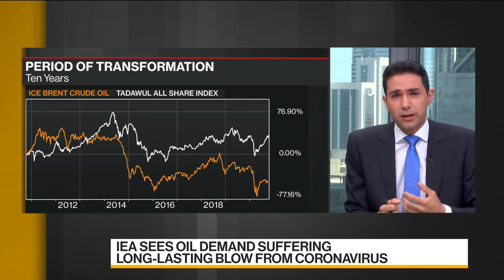It’s Getting Tougher for OPEC+ to Cut Oil Output: Nomura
Oct.14 -- Tarek Fadlallah, chief executive officer of the Middle East unit of Nomura Asset Management, talks about the OPEC+ alliance's oil-supply cuts. He speaks with Yousef Gamal El-Din on "Bloomberg Daybreak: Middle East."